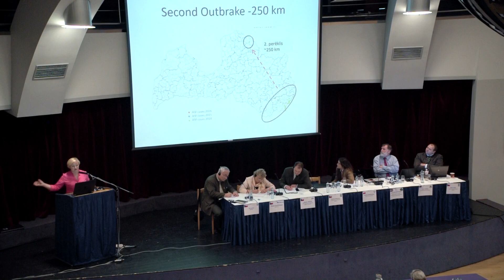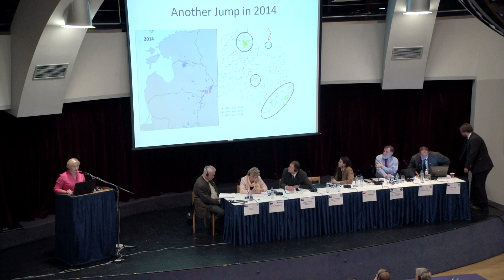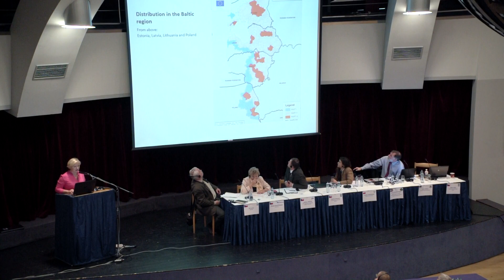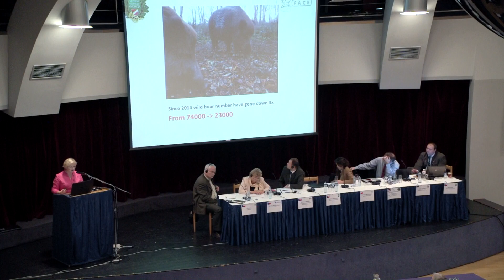Mezinárodní odborný seminář o africkém moru prasat - referát z Lotyšska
Linda Dombrowska – viceprezidentka FACE, Lotyšská lovecká asociace